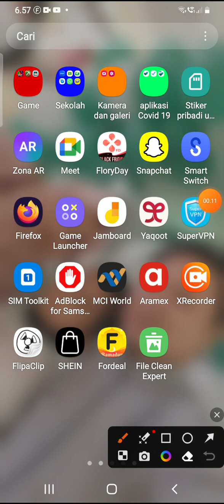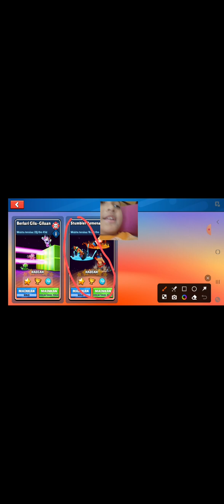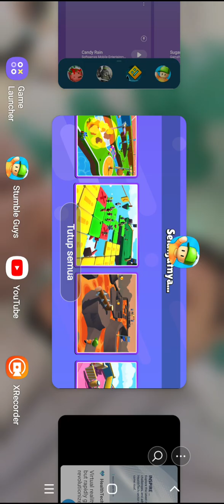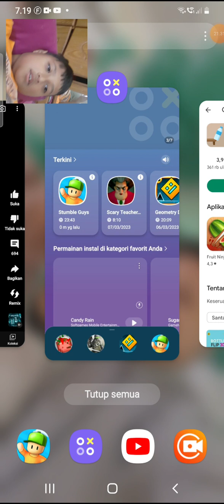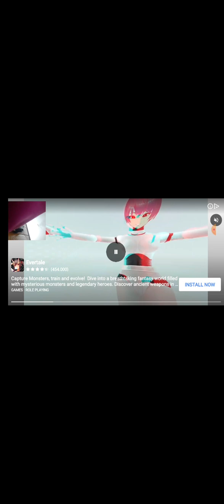main stumble guys!, yang EVENT BARU/BERLARI GILA-GILAAN dan STUMBLER PEMENANG